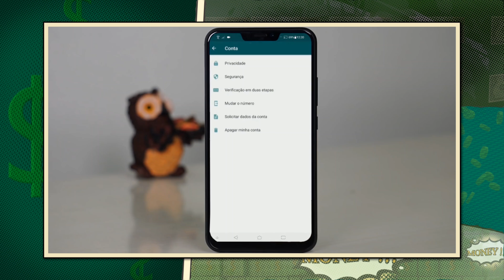PERIGO NO PIX! Por que EU NÃO VOU (e VOCÊ TAMBÉM NÃO DEVERIA) usar CPF e Celular como Chave PIX!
Tem uma coisa que pouca gente está falando, do PERIGO que é você utilizar algumas chaves no PIX. Melhor você assistir e verificar direitinho como está o seu lado por aí. Enquanto ainda dá tempo.

Só pra você entender o conceito da chave PIX, é um indicador único da sua conta naquele determinado banco. Ou seja, no PIX, em vez de você ficar falando aquela bíblia toda na hora de transferir, sabe? Nome, CPF, conta, Banco... E ainda corre risco de dar errado a sua TED ainda.

No Pix é diferente: basta que você diga ou envie este identificador único.
Por exemplo, seu número de celular pode ser a chave pra sua conta no itau. E o seu CPF você poderia colocar como a chave PIX no Inter. Só exemplos, tá?
Até aqui, tudo bem. Em tese, não tem problema se eu ficar sabendo qual a sua chave, por dois motivos:

- Primeiro que você só consegue cadastrar a chave dentro da área logada do seu banco. Por exemplo, eu não consigo cadastrar o SEU email– até porque o banco manda uma mensagem de confirmação pra este endereço, que eu não tenho acesso.

- Segundo que a chave PIX é uma chave de RECEBIMENTO de dinheiro. Se eu souber a sua chave não muda nada o meu extrato, nem se eu quiser te roubar.

Essa questão financeira, de enviar dinheiro pra onde não devia, acho que não tem muito problema com o PIX não. Funciona certinho.
O que eu chamo a sua atenção neste vídeo aqui é sobre outro risco: o de privacidade e o de GOLPES.

E estes são AINDA mais graves se você utilizar o seu número celular ou o seu CPF como chave PIX. Vem ver!

E de quebra, eu mostro pra você o o REGISTRATO, um jeito de você consultar todas as suas chaves PIX, no mesmo lugar. Não é DEMAIS?

Não esquece de mandar pra todo mundo esse vídeo, pra ficar esperto com esse negócio de chave pix, hein?